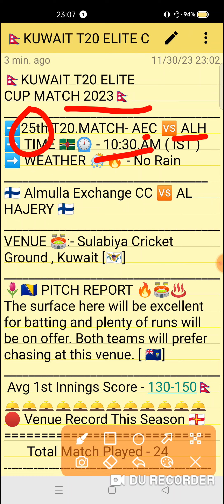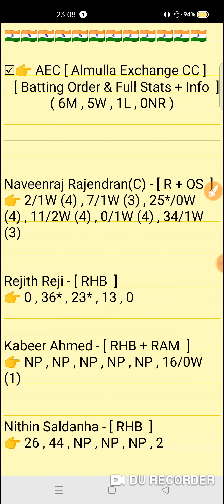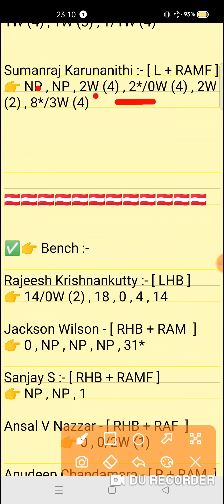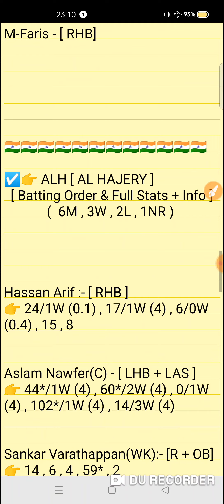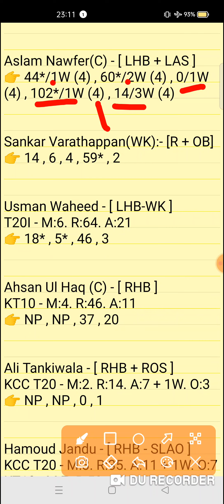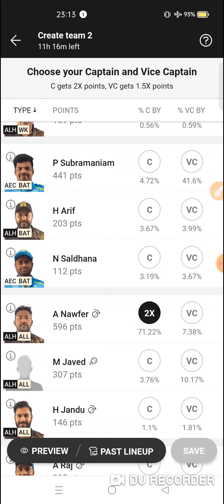AEC vs ALH Dream11 prediction | aec vs alh dream11 team | Kuwait T20 Elite Cup Match series 2023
AEC vs ALH Dream11 prediction | AEC vs ALH | aec vs alh dream11 team | Kuwait T20 Elite Cup 25th Match series 2023

aec vs alh DREAM11 PREDICTION MATCH  Kuwait T20 Elite Cup today match
Kuwait T20 Elite Cup match prediction

aec vs alh
aec vs alhdream11prediction
Expert fantasy11

1. This analysis is based on my Understanding,knowledge and instinct. While selecting your team, consider the points mentioned and make your own decision.

2. Dream 11 takes great care to comply with all central and state legislation in India to ensure that users are fully protected. Every contest on platform is carefuly designed to comply with applicable statutes and regulations in India. Dream1 constitutes a 'game of mere skir, which makes the Dreamll game exempt from the provisions of the Public Gambling Act, 1867 (PGA) Dreamil is a legitimate business activity protected under Article 19(Dg) of the Constitution of India